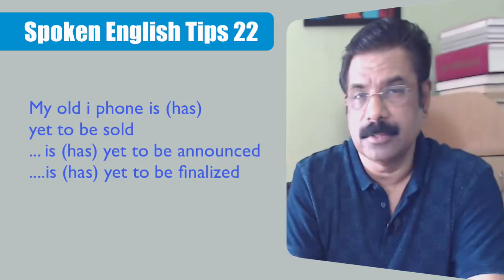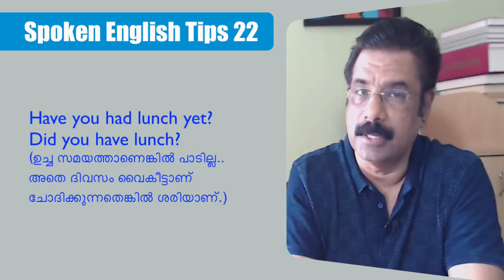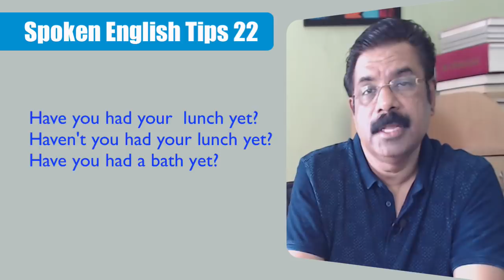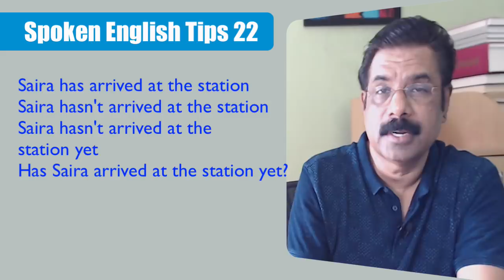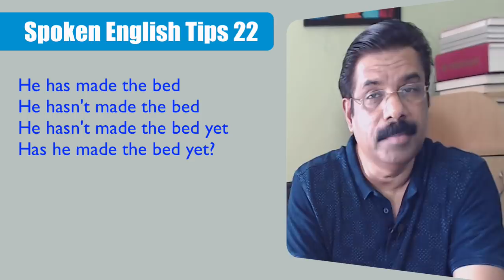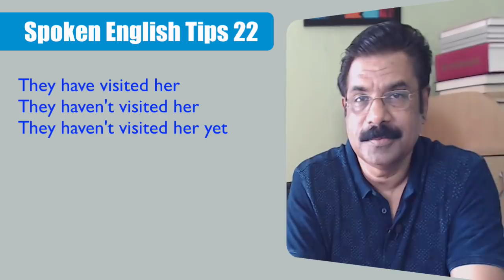Spoken English Tips 22 'Yet' / നീ ഇനിയും ഊണ് കഴിച്ചില്ലേ...?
ഈ ചാനലിലെ  വീഡിയോകൾ follow  ചെയ്യുന്നവർ ദയവായി ഇക്കാര്യം ശ്രദ്ധിക്കുക.
ഇത്  lesson 1 മുതൽ ആരംഭിക്കുന്ന ഒരു Spoken English Course അല്ല. ഇവിടെയുള്ളത് English ഭാഷയുടെ നാനാ വശങ്ങളെക്കുറിച്ചുള്ള രസകരങ്ങളായ കൊച്ചു കൊച്ചു വിഡിയോകൾ ആണ്. Video play ചെയ്യുമ്പോൾ അതിനു താഴെ ഇടതുഭാഗത്തുള്ള ലോഗോയിൽ click ചെയ്‌താൽ ചാനലിൽ എത്തിച്ചേരാം. അവിടെ  playlists ൽ click ചെയ്തു ഇഷ്ടപ്പെട്ട playlist തിരഞ്ഞെടുക്കാം. Video കളെല്ലാം വ്യത്യസ്ത playlist കൾ ആയാണ് ക്രമീകരിച്ചിട്ടുള്ളത്. Playlist കളിലെ വിഡിയോകളിൽ തന്നെ ക്രമപ്രകാരം പഠിക്കേണ്ടതാണെങ്കിൽ അവയ്ക്ക് നമ്പർ ഉണ്ടായിരിക്കും.  ഭാഷയിൽ നിങ്ങൾക്കുള്ള നിലവാരവും താല്പര്യവും അനുസരിച്ചു playlist കൾ തിരഞ്ഞെടുത്തു വിഡിയോകൾ കാണാവുന്നതാണ്. അത് പോലെ വിഡിയോകൾക്ക് കീഴിലായുള്ള playlist link click ചെയ്‌താൽ ആ plyalist ലെ എല്ലാ വിഡിയോകളും കാണാവുന്നതാണ്. Keep watching. Enjoy learning. All the best

These are some of the very useful Spoken English Tips explained in simple Malayalam. Watching the video and repeating the audio a few times is enough. Use these in your day to day life as much as you can. It will help you to improve your English Pronunciation and the British English accent (Standard Indian English). Speak English Now with rameshvoice is a  channel for the learners of Basic English and Intermediate English. Leaning English Grammar, Pronunciation and Conversation is fun.